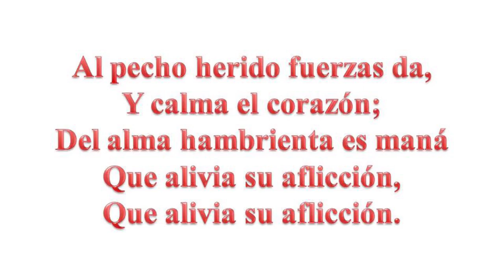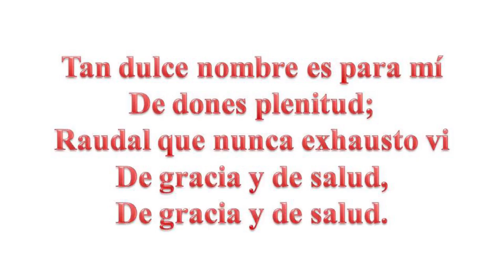329 Cuan Dulce el Nombre de Jesus